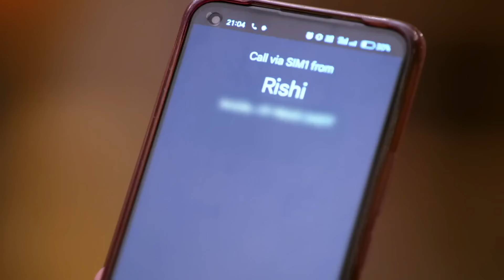Bhagya Lakshmi | 16 May - 22 May, 2022 - Hindi TV Show - Highlights - Zee TV